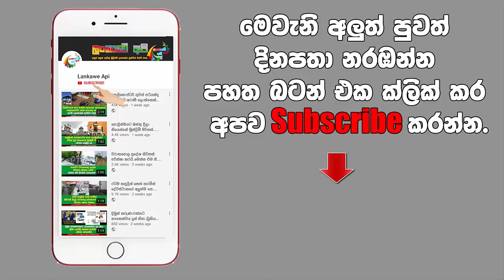වින්ඩි සහ සනුගේ විවාහය මේ මාසේ අන්තිමේ ayyo sami windy goonathilake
මේ මාසේ  අග යුග දිවියට යන සනුක සහ වින්ඩි